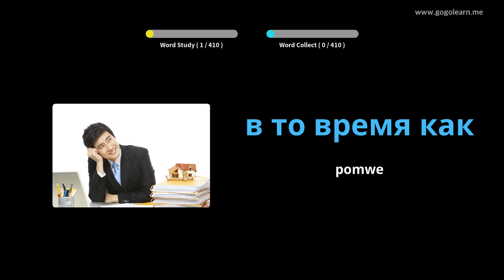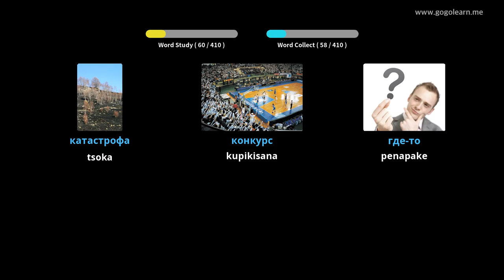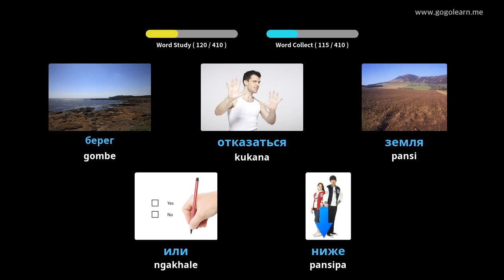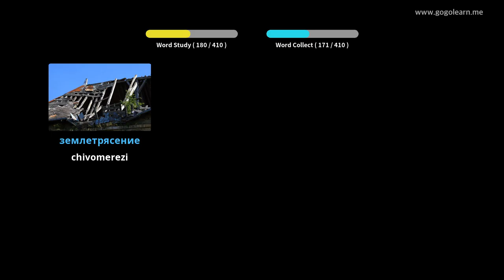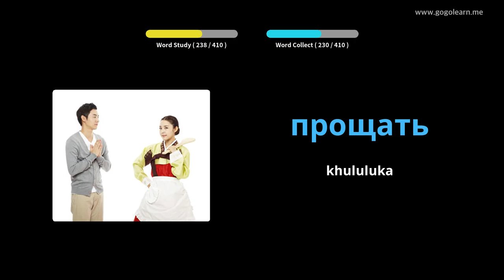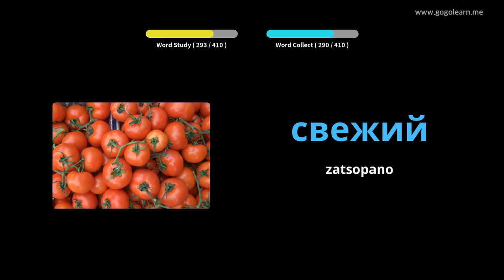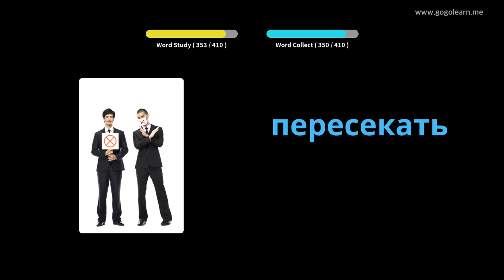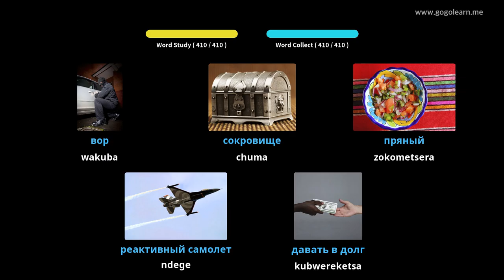Russian Vocabulary Sekondale 2 | Golearn